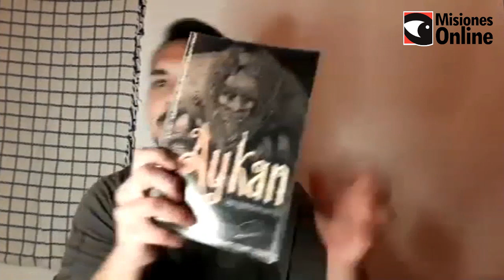El chipero de París es posadeño y busca juntar fondos para tramitar su visa permanente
Entre harina de almidón y guiones, trasciende el día a día del cineasta y escritor misionero Maximiliano Barrientos. El joven oriundo de Posadas reside en París, a 40 minutos de la Torre Eiffel y a través de la venta de chipas logra sustentarse en tiempo de pandemia.  El próximo 5 de noviembre vence su visa de turista y Barrientos solo apela a juntar fondos para contratar algún abogado que le peermita permanecer en la "ciudad del amor" y de sus sueños.